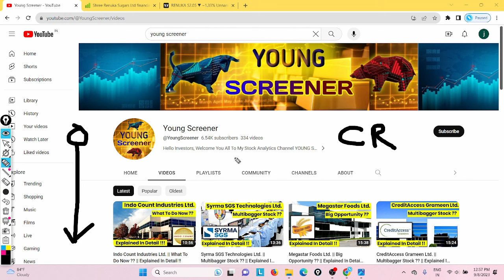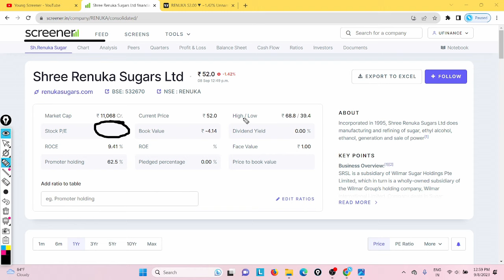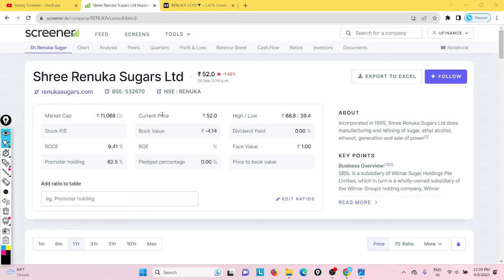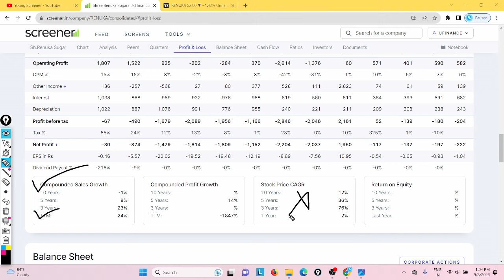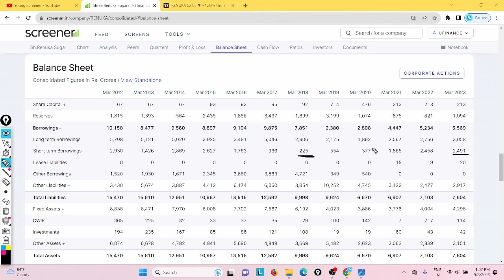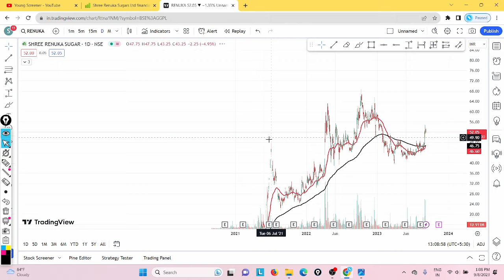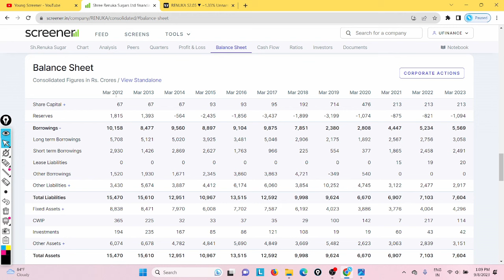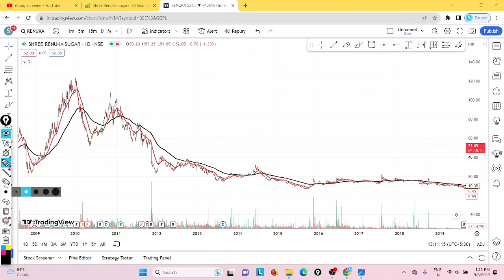Shree Renuka Sugars Ltd. || Multibagger Stock ?? || Explained In Detail !!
Okay guys so in today's video we are going to discuss about a multibagger stock whose name is Shree Renuka Sugars it is a very famous stock..

So in today's video we are going to discuss about the business of Shree Renuka Sugars then we are going to discuss about the fundamentals which include quarterly analysis and profit and loss statement with balance sheet and shareholding pattern and then we will move to the chart or you can say technical analysis.

🌟 Your Querries